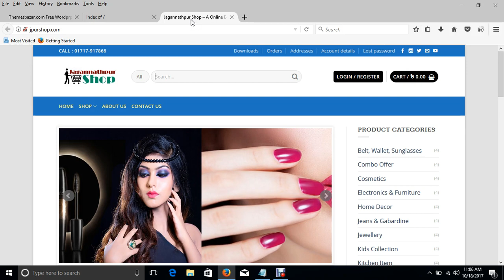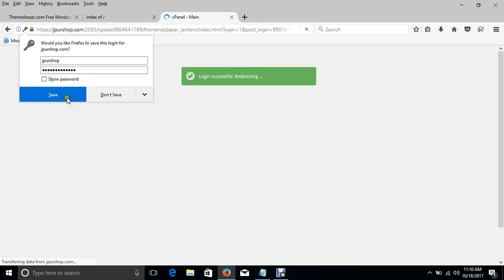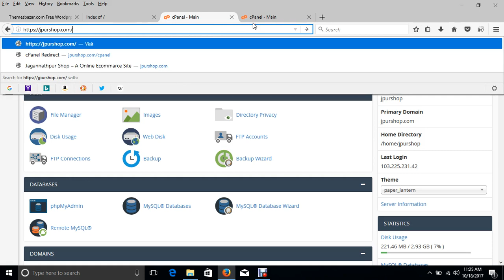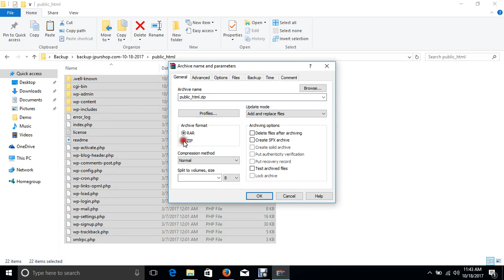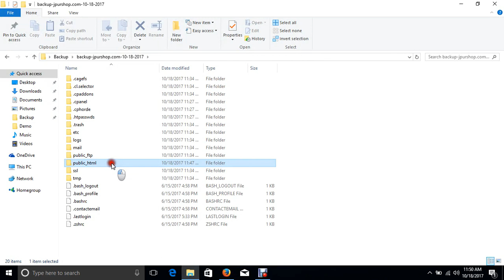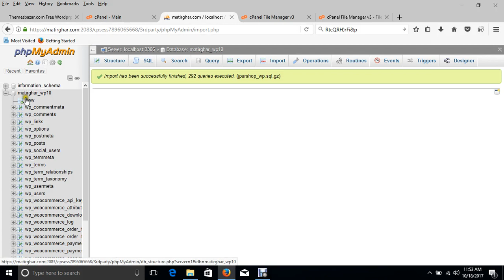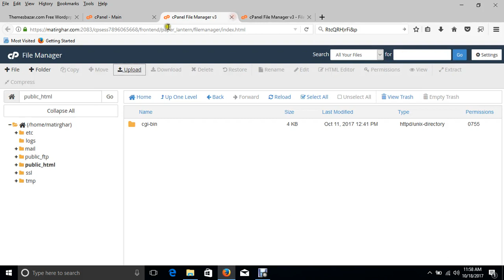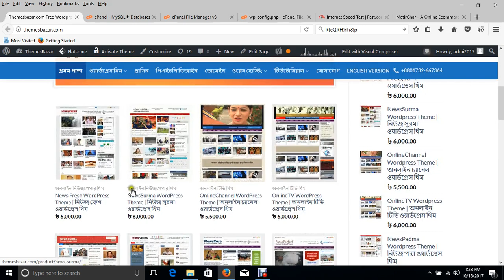How To A WebSite transfer From Cpanel to Cpanel Full bangla Video tutorial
This videos Information is very Important For Domain Hosting users. I am tying to learn you just  How To a Websites transfer From C panel to C Panel Full bang la Video tutorial. In this Full Videos I am Trying to understand Easy Method how you can transfer your Website file Data C panel to C panel. so guys I hope you all understand my videos Object how to Transfer Data C Panel.
Some How If your Fell In Problem When you Individually Transfer your Data From your Hosting Surer So you Do Not Wast Time, We are All waiting To Solve your Problems Immediately. Our Service 24 Hour  Supported.

Our All Service are There

= Online News Paper Themes
= Personal/Professional  Website Themes
= E-Paper Website Themes
= E-Commerce Website Themes
= Online TV website Themes
= Educational Institutional Website Or Themes
= Blog Site Themes
= Company Website Themes
= Domain Registrations
= Web Hosting
= VPS Server

Direct Contract-
Our Official Address :
Company Name : Popular It-LTD
Office  Room No : 394, Muktobangla Shopping Center (3rd Floor), Mirpur-1, Dhaka-1216, Bangladesh.

Our Another Videos From The Channel Themes Bazar

Hop You Enjoy This Videos On  How To a Websites transfer From C panel to C panel Full bang la Video tutorial

থিমবাজার ডটকম, প্রিমিয়াম ওয়ার্ডপ্রেস থিম মার্কেট
ThemesBazar.Com Premium WordPress Theme Market
হেল্পলাইন : ০১৭৩২-৬৬৭৩৬৪